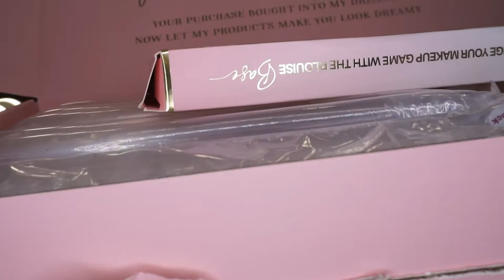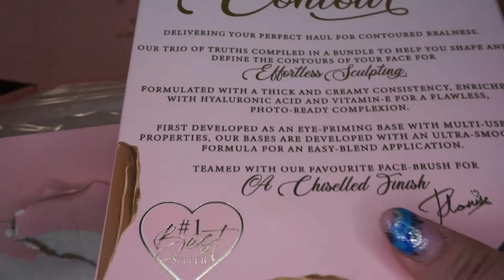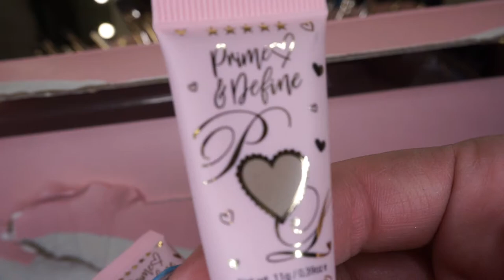Vlog UnBoxing P.Louise Kosmetyki